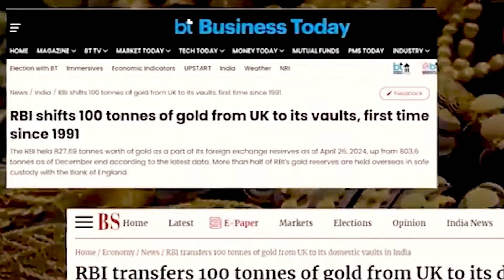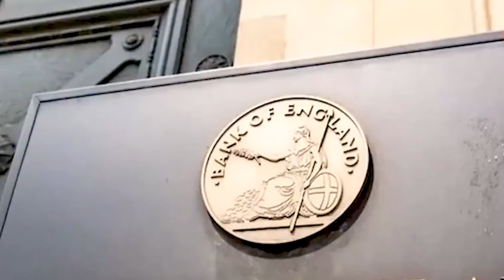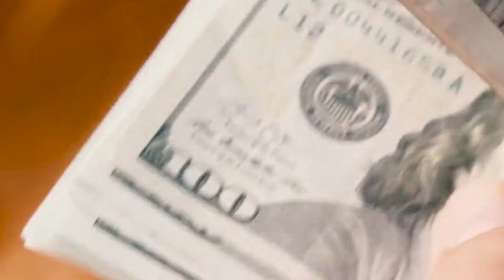RBI Bring Back 102 Ton Gold: Diwali से पहले Bharat का होश उड़ाने वाला ऐलान, कई देश परेशान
RBI Bring Back 102 Tonnes Gold from Bank Of England: दिपावली के मौके पर भारतीय रिजर्व बैंक ने खुलासा किया है कि उसने लंदन में बैंक ऑफ इंग्लैंड की तिजोरियों से 102 टन सोना भारत में शिफ्ट कर दिया है. सितंबर के अंत में आरबीआई के पास कुल 855 टन सोना था. सितंबर 2022 से अब तक 214 टन सोना विदेश से भारत में आ चुका है

RBI recently relocated 102 tonnes of gold from the Bank of England’s vaults to secure facilities within India. This transfer highlights the central bank's belief in keeping valuable assets closer to home.
Since September 2022, India has repatriated 214 tonnes of gold..

Everything that you want to know about your history, your present, your soldiers, your saviours, your freedom, your flag, your leaders, your rights and your duties. Everything you want to know about India. Everything you want to know about Indians. From common people with extraordinary talent to special ones with supreme might, Love Lorn  is your one stop for all information.

Love Lorn gives you information that empowers you as a citizen of India. love Lorn  has just one celebrity: the Patriots. So if you love India, you will very soon fall in love with Love Lorn

अपने इतिहास, अपने वर्तमान, अपने सैनिकों, अपने रक्षकों, अपनी स्वतंत्रता, अपने झंडे, अपने नेताओं, अपने अधिकारों और अपने कर्तव्यों के बारे में आप जो कुछ भी जानना चाहते हैं। भारत के बारे में आप जो कुछ भी जानना चाहते हैं। भारतीयों के बारे में आप जो कुछ भी जानना चाहते हैं। असाधारण प्रतिभा वाले आम लोगों से लेकर सर्वोच्च शक्ति वाले खास लोगों तक, लव लोर्न आपकी सभी जानकारी के लिए एक जगह है।

अगर कोई सवाल है जिसे पूछने की जरूरत है, तो हम उसे यहाँ पूछते हैं। बिना काटे, बिना सेंसर किए राय। और हाँ, हमारे पास एक एजेंडा है! हमारा एजेंडा हमारा भारत है।

लव लोर्न आपको ऐसी जानकारी देता है जो आपको भारत के नागरिक के रूप में सशक्त बनाती है। लव लोर्न का सिर्फ़ एक सेलिब्रिटी है: देशभक्त। इसलिए अगर आप भारत से प्यार करते हैं, तो आप बहुत जल्द लव लोर्न से प्यार करने लगेंगे